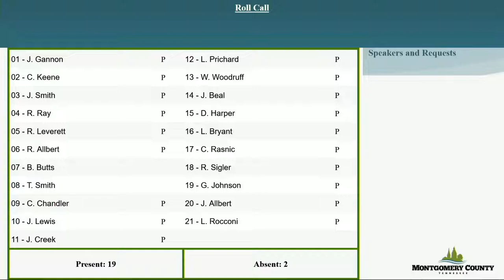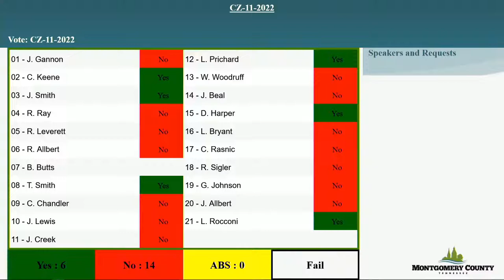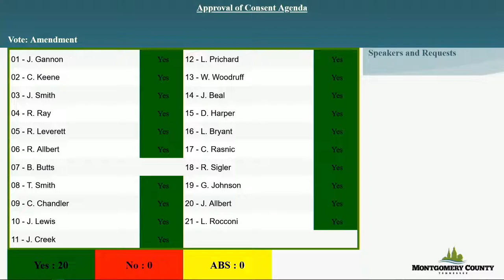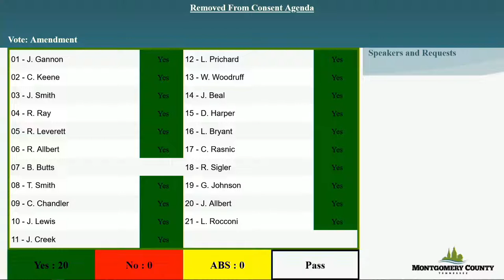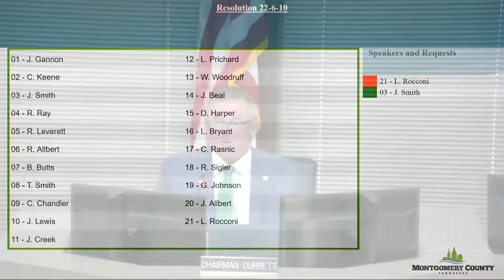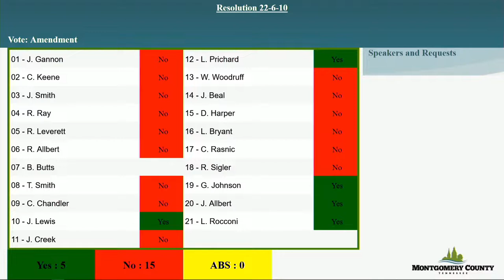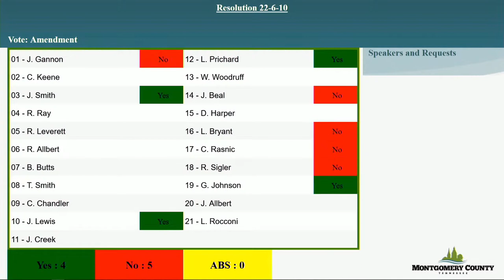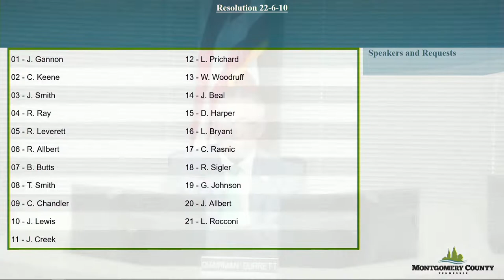June 13th, 2022 - Formal Montgomery County, TN Commission Meeting